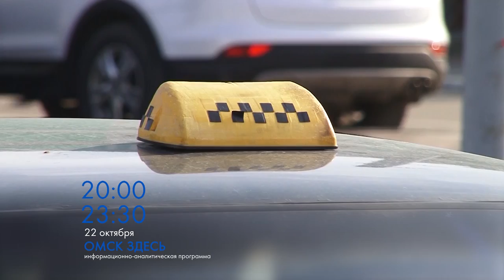Анонс "Омск Здесь" 22.10.2016